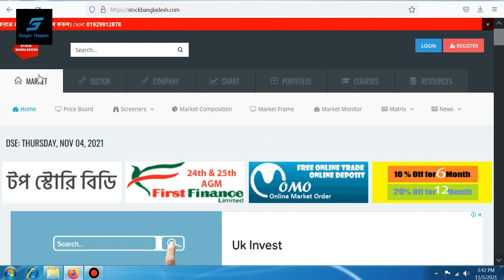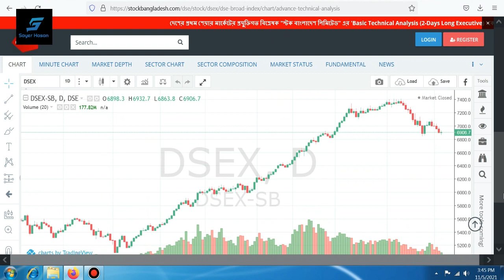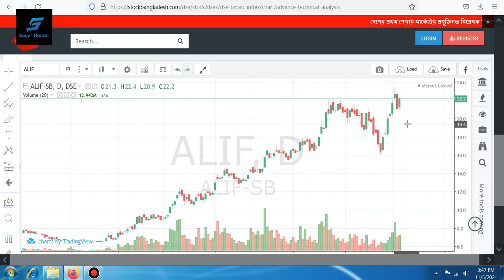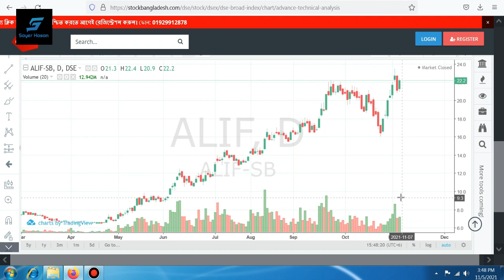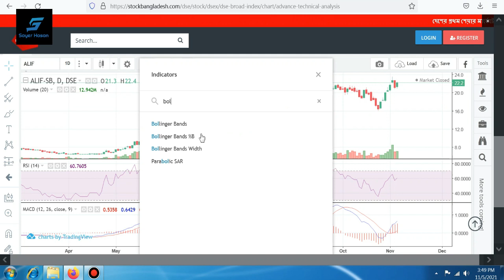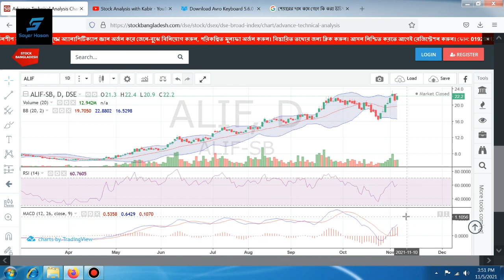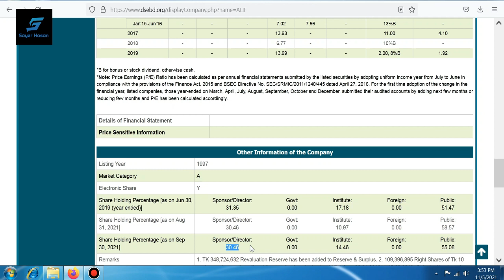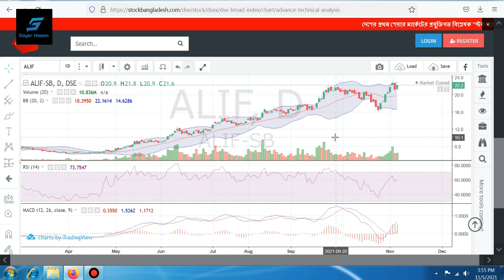Alif Stock Analysis || Dhaka Stock Exchange || Chittagong Stock Exchange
Assalamualaikum, I am Sayer Hasan Today I will show you the Textile Sector Alif Manufacturing Company Limited  stock Analysis in Dhaka Stock Exchange and Chittagong Stock Exchange.